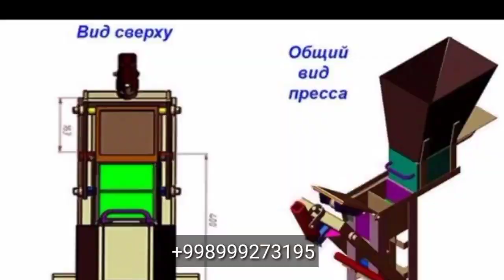БРИКЕТ УСКУНАЛАРИ СОТИЛАДИ АРЗОН НАРХДА